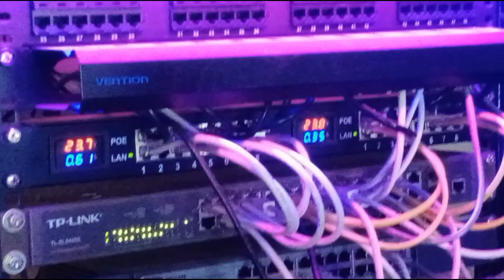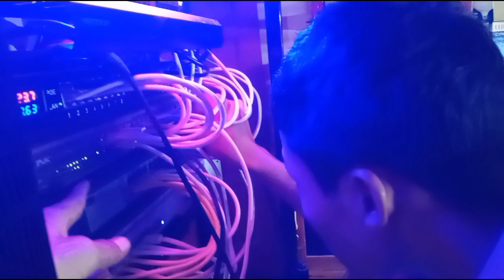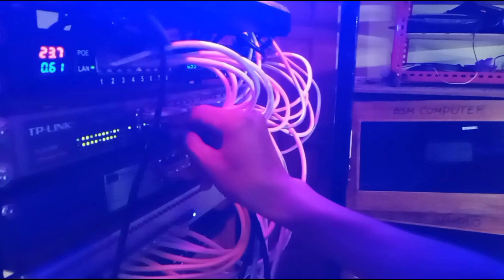SERVER ROOM RT RW NET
membuat server rtrwnet 100% anti trouble
Seputar informasi Jaringan Internet dan RT RW Net & informasi Teknologi jaringan, Server, Server room, Pemasangan & Pembuatan tower triangle Pemasangan Jaringan internet Wifi , CCTV